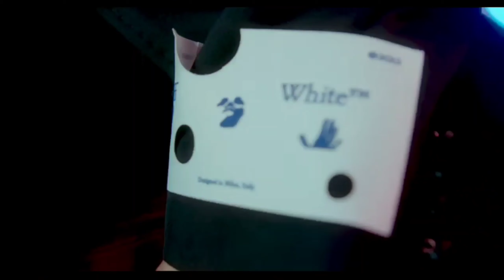맥도날드, 소니PS5, 오프화이트 광고본남 EP.01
최신광고 찾아 보는 시간~
아직은 클로즈베타니까 이해해줘요